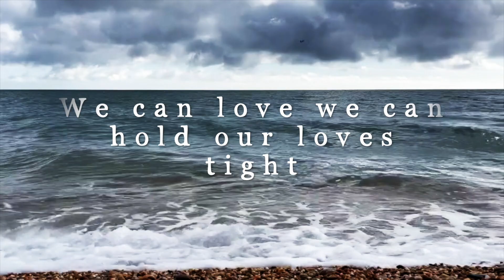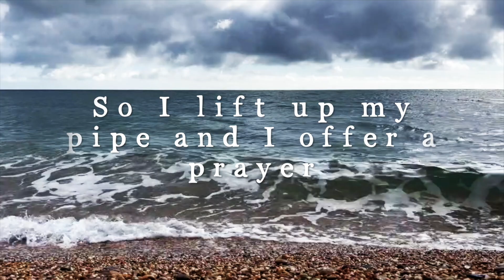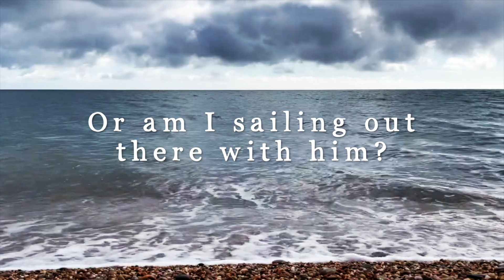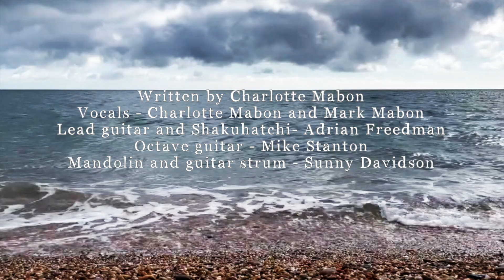Across the Veil ~ Lyric Video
'Across the veil' is a song written to light the way of a dear brother, much loved in our community, who passed away tragically in 2018. The song came through to me in the weeks and months after his death as I spent time with some of the many people who loved him, immersed in the raw grief and the many questions left in his wake.

It's a song that speaks of broken hearts and love, not lost but forever transformed. It is dedicated to our dear friend Arro, and is a song of honouring for all of those we love across the veil.

Written by Charlotte Mabon
Vocals - Charlotte Mabon and Mark Mabon
Lead guitar and Shakuhatchi- Adrian Freedman
Octave guitar - Mike Stanton
Mandolin and guitar strum - Sunny Davidson
Percussion - Iwan Kuchenburg and Misha Mullov-Abbado
Bass - Misha Mullov-Abbado
Produced by - Misha Mullov-Abbado and Charlotte Mabon
Mixed and mastered - Nixi Music

Film by Mark Mabon

Charlotte Mabon is a singer-songwriter of devotional, medicine music. There’s a contemporary twist to her songs which weave her personal journeys with an ever-present gratitude for the earth and elements.